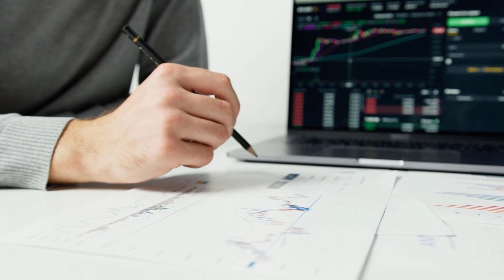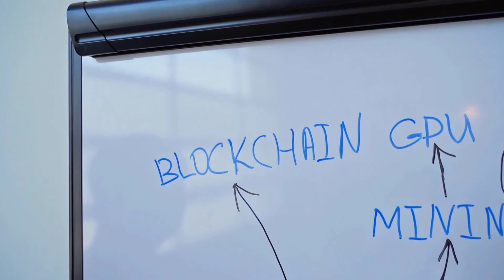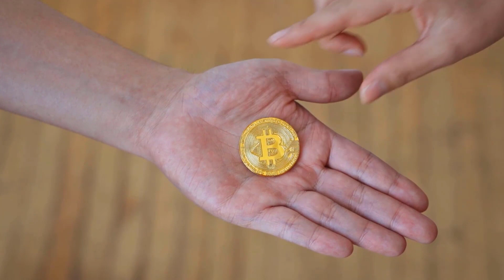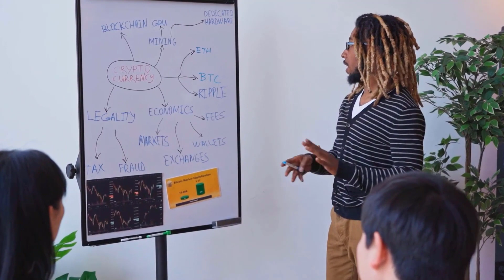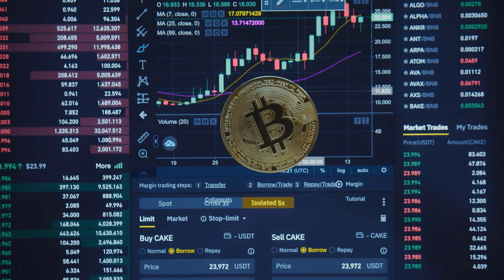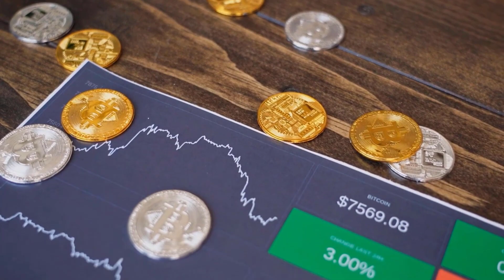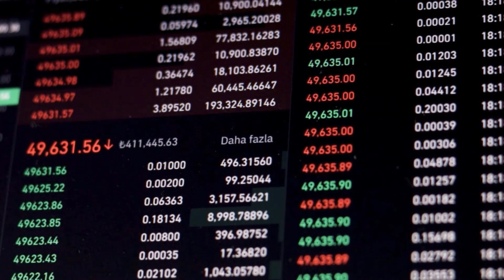NEXO WILL SOAR TO 9000% HERE'S WHY?? - NEXO PRICE PREDICTIONS 2024 & 2025